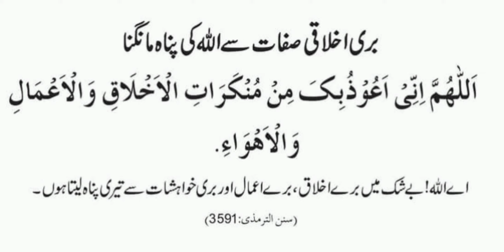Buray ehlaq se nijat Ki Masun dua. Islam Is Peace & Love